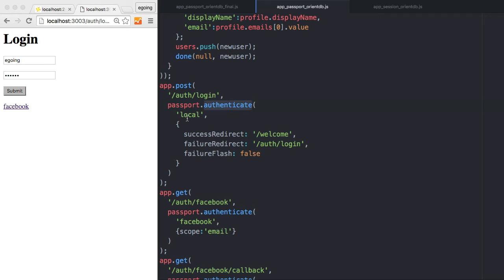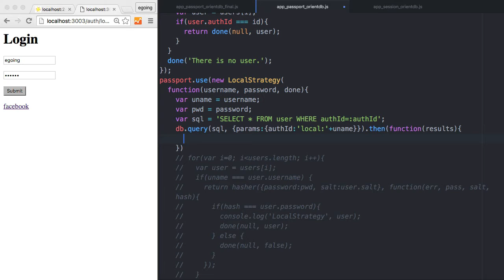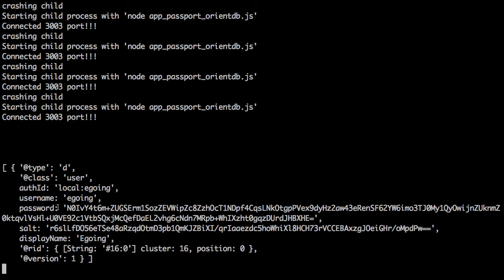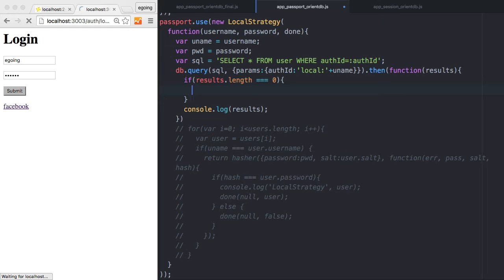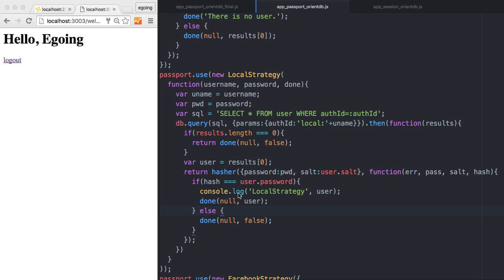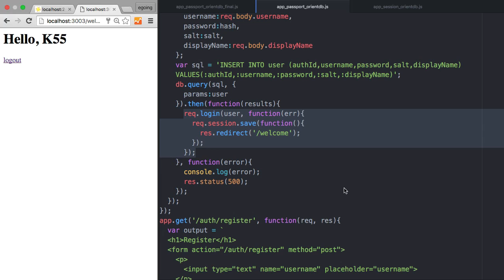Server Side JavaScript - Auth orientdb 4 login